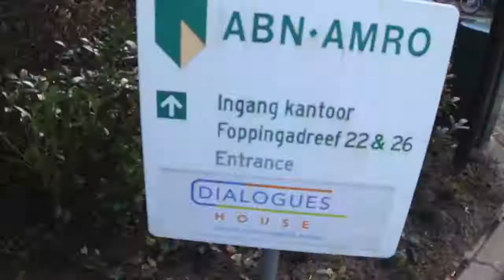Dialogues House te voet vanaf NS Bijlmer Arena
Een wandeling van  8 minuten, als je de weg weet. Deze video helpt je (en vergeet niet van het zonnetje te genieten;).